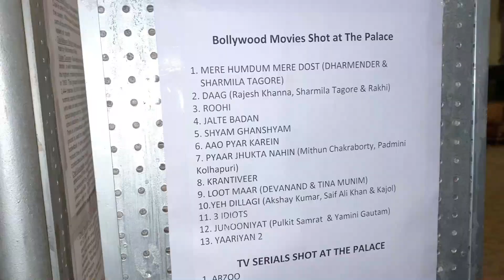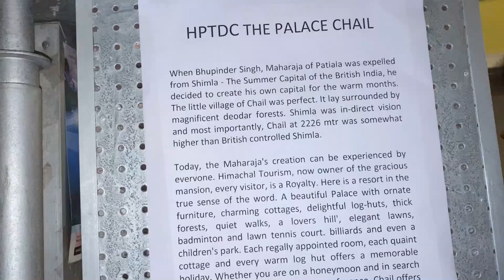CHAIL PALACE || Night View | MAHARAJA OF PATIALA|| RANCHO KA GHAR